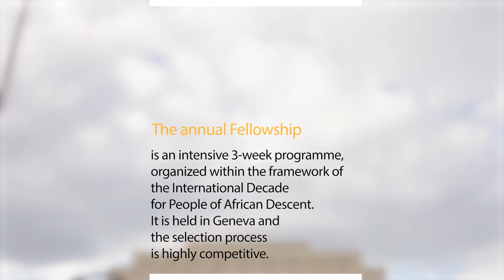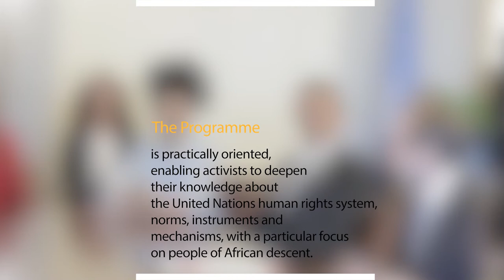UN Human Rights - Annual Fellowship Programme for People of African Descent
The Fellowship Programme for People of African Descent provides the participants with an intensive learning opportunity to deepen their understanding of the United Nations human rights system, instruments and mechanisms, with a focus on issues of particular relevance to people of African descent. The Fellowship Programme will allow the participants to better contribute to the protection and promotion of civil, political, economic, social and cultural rights of people of African descent in their respective countries.

In the framework of the Programme of Activities for the Implementation of the International Decade for People of African Descent, this year the Fellowship will be held from 19 November to 7 December 2018 in Geneva, Switzerland.